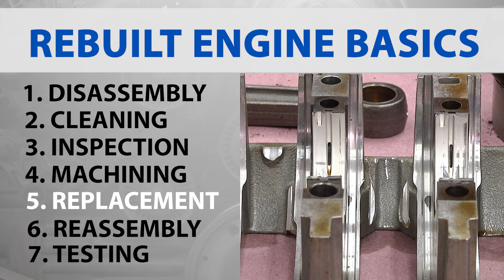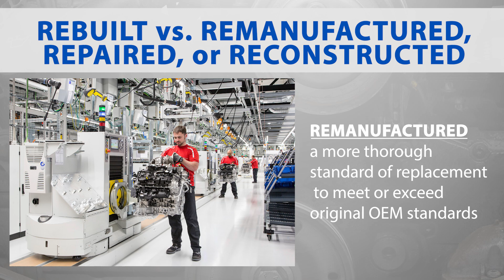What is the definition of a "rebuilt engine"?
Explore the detailed process and rigorous standards involved in rebuilding an engine. Learn about each step from disassembly and cleaning to machining and testing, and understand the critical differences between rebuilt, remanufactured, and repaired engines. This video will provide you with essential information to help you make informed decisions when choosing an engine rebuilder and ensure your investment in a rebuilt engine pays off.